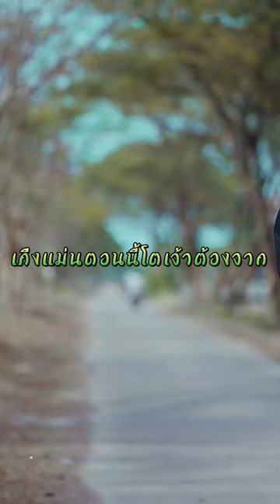ຮັກພາສາອີ່ຫຍັງ ຄັ້ງນຶ່ງເຄີຍມີຮັກ ฮักภาษาอี่หยัง ครั้ง1 เคยมีฮักSOPHANA , STS73 , GX2 , TA j